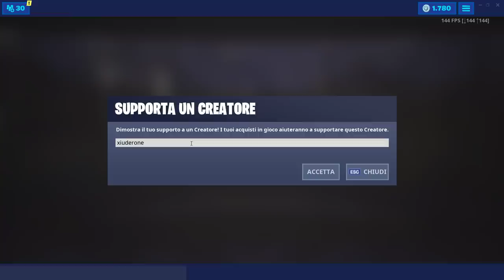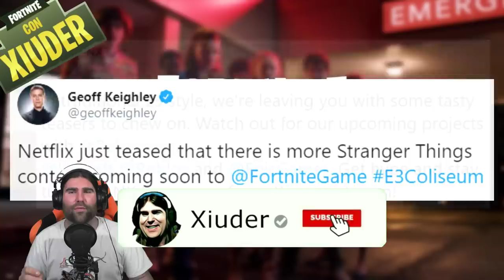FORTNITE X STRANGER THINGS! NUOVA COLLABORAZIONE! + GAMEPLAY PROP-O-MATIC E3 2019!(FORTNITE SEASON 9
NUOVA COLLABORAZIONE FORTNITE X STRANGER THINGS! ECCO SPIEGATO TUTTO DALL'E3 2019 DI LOS ANGELES! GAMELPAY ESCLUSIVO PROP-O-MATIC!

BENVENUTO!

➜ Motherboard: MSI Z97M GAMING
➜ GPU: NVIDIA GeForce GTX 970
➜ Cuffie: TRUST GXT 393 MAGNA
➜ Mouse: TRUST GXT 188 LABAN
➜ Tappetino: OMEN Mouse PAD 300
➜ Tastiera: TRUST GXT 890 CADA
➜ Microfono: TRUST GXT 252+ EMITA PLUS
➜ Sedia: AROZZI Torretta Orange
➜ Desk: AROZZI Arena-Green
➜ Webcam: Microsoft Lifecam Studio
➜ Handcam: Microsoft Lifecam HD-3000
➜ Monitor(2x): MSI OptixG24C LED Gaming Monitor 24''

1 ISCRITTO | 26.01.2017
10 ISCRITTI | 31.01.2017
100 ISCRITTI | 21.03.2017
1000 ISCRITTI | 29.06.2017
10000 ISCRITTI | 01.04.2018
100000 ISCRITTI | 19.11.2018